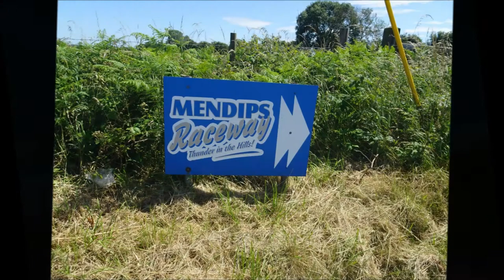Winscombe, Shipham, Rowberrow,Cheddar Walk Part V,2 'Magnificent Views From the AONB' by Sheila, Jul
A really great walk with magnificent views all around---I videoed Easy jet land at the Bristol International airport these airplanes are very common here and land and take of throughout the day---fortunately there is no sound of the jet---it looks like a silent and graceful bird coming into land later in the summer the bracken will be harvested and the AONB is more visible , more accessible---it changes throughout the year---well worth the hike on a very hot summer's day 30 degrees...